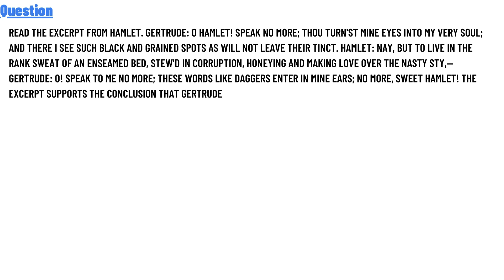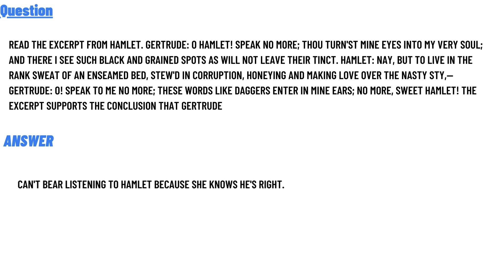Read the excerpt from Hamlet. Gertrude: O Hamlet! speak no more; Thou turn'st mine eyes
Read the excerpt from Hamlet. Gertrude: O Hamlet! speak no more; Thou turn'st mine eyes into my very soul; And there I see such black and grained spots As will not leave their tinct. Hamlet: Nay, but to live In the rank sweat of an enseamed bed, Stew'd in corruption, honeying and making love Over the nasty sty,— Gertrude: O! speak to me no more; These words like daggers enter in mine ears; No more, sweet Hamlet! The excerpt supports the conclusion that Gertrude